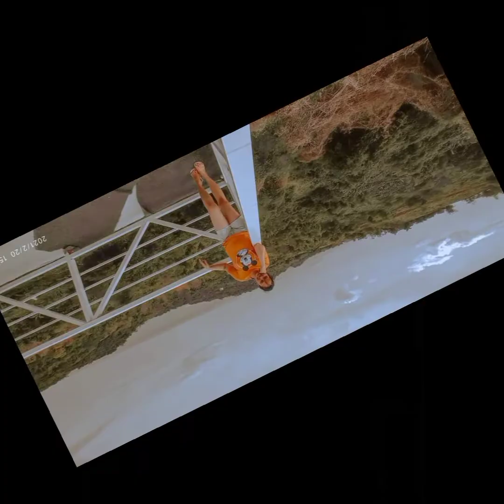2nd Tiktok Compilation | Rochelle Diaries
Song: Tala
Artist: Sarah Geronimo
Album: The Great Unknown
Licensed to: Viva Records

Song: Macarena
Artist:
Album:
Licensed to:

Song: Sa iyo
Artist: Sarah Geronimo
Album: Sarah Geronimo
Licensed to: Viva

Song: Like That
Artist: Doja Cat featuring Gucci Mane
Album: Hot Pink
Licensed to: Kemosabe RCA

Song: Boy with Luv
Artist: BTS featuring Halsey
Album: Map of the Soul Persona
Licensed to: Big Heat Entertainment

Song: Wavy
Artist: Ty Dolla Sign featuring Joe    Moses
Album: Free TC
Licensed to: Atlantic